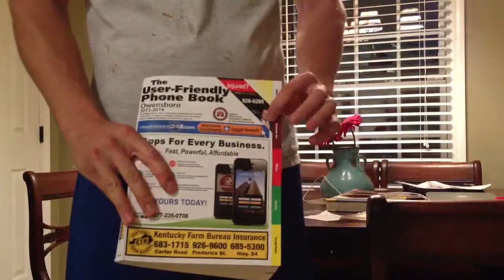Tearing a Phonebook